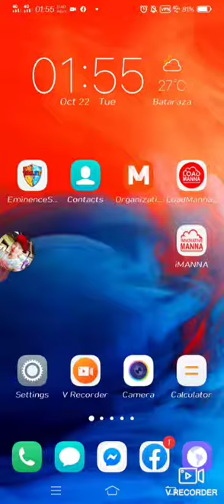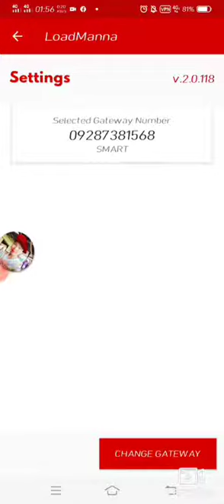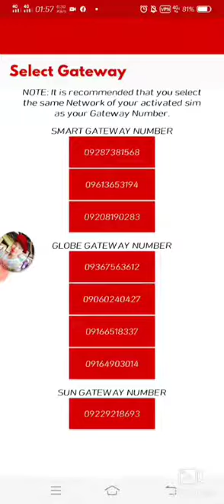How to get updated gateway number for Keypad Users by Coach Rethelyn (TEAM BATARAZA)